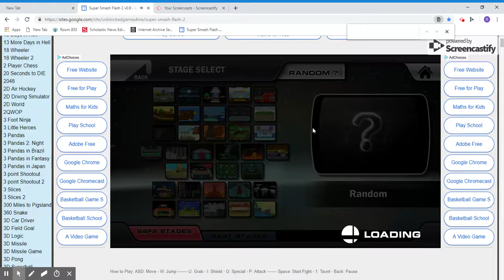super smash flash 2 cpu battle ep.3